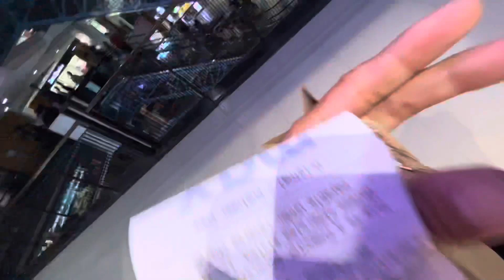Life Ki Sabse Best Movie😱😱..!!Vlog #96..!!Daily vlog